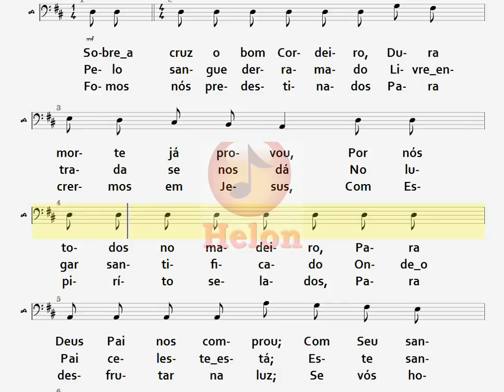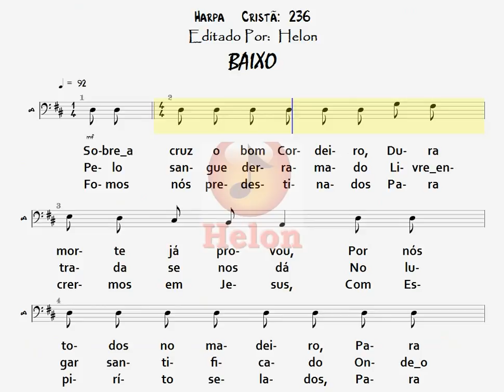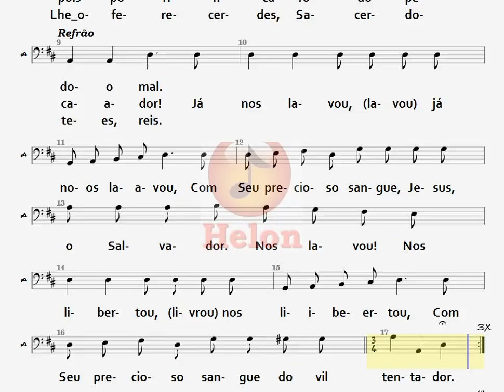236- JÁ NOS LAVOU - BAIXO